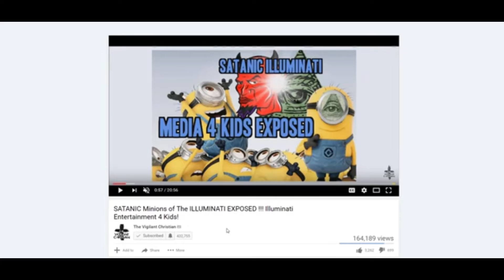me reacting to a vigilant christian video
i need some time to recuperate